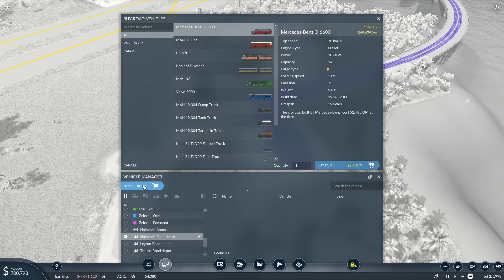Největší letadlo, největší letiště, nejlepší konec série! - Transport Fever 2 #6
Komunitní servery poskytnuty společností NITRADO